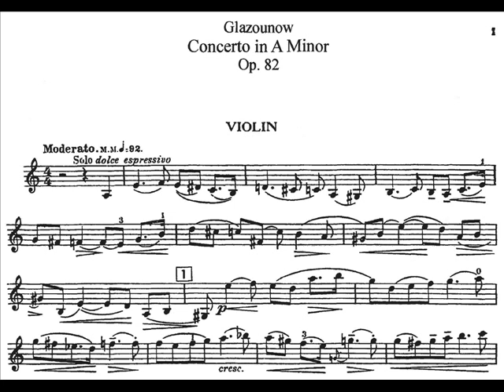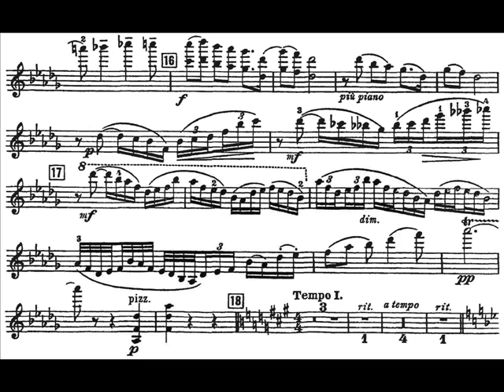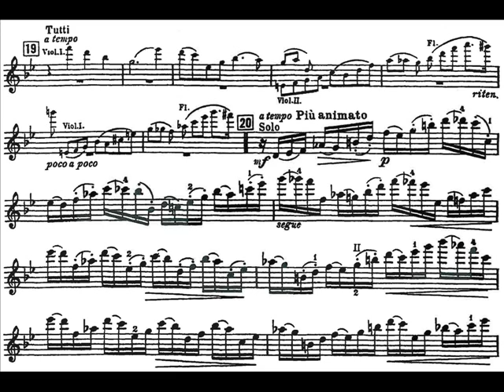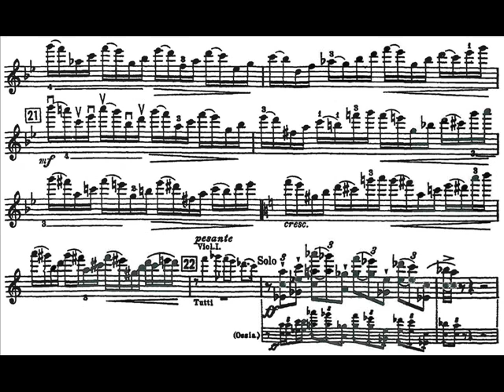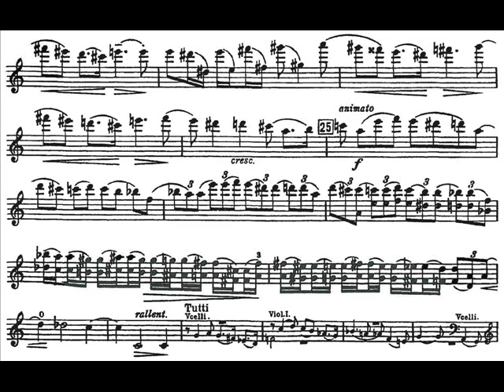Glazunov, Alexander violin concerto mvt1(begin) Moderato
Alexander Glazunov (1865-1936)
violin concerto op.82
movement 1(begin) : Moderato
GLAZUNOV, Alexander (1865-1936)